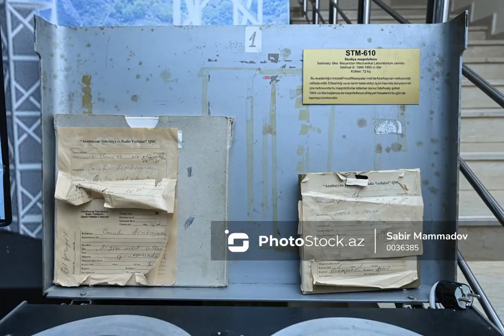AzTV-nin İnformasiya Proqramları Studiyası